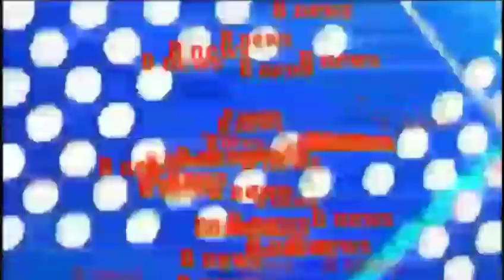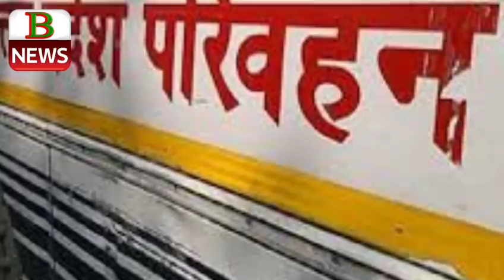देवरिया कुशीनगर के लिए केंद्र मंत्री नितिन गडकरी ने दिया बड़ा तोहफा deoria news, kushinagars news